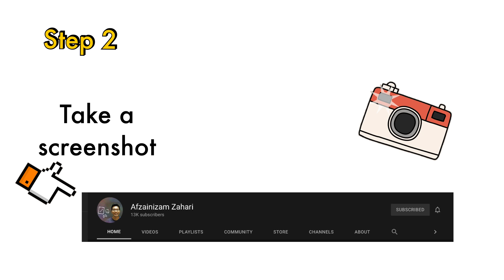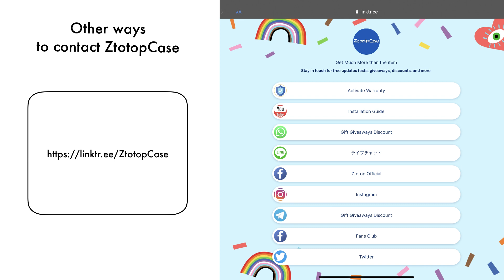ZtotopCase Massive Giveaway for my Subscribers! Hurry!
From 5 June to 12 June 2021, 100 lucky subscribers will get to have the awesome iPad Pro case from ZtotopCase!

Rules:
2) Send a screenshot as proof of being my subscriber and key in the words:
 ‘Izam-Free Testing’ to whichever link below to contact ZtotopCase directly

You have 7 days! Good luck!

I use iPad Pro 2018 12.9 inch

Shot using Sony RX100 iv S log 2 (pp7)